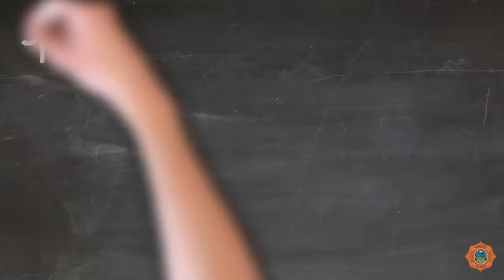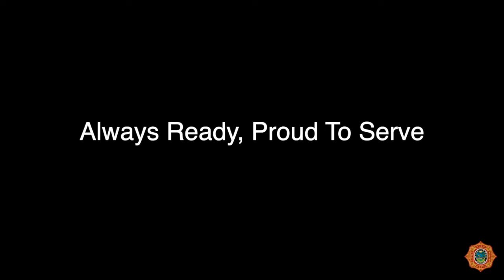Fire Prevention - Smoke Alarms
In a fire, working smoke alarms alert you in time to escape safely and reduce the risk of dying in a fire in half. Are you and your family protected?

Video script:

Miami-Dade Fire Rescue
Fire Prevention Week: Smoke Alarms

Home fires generally occur at night when people are asleep. Your chance of dying in a home fire is cut in half when you have working smoke alarms. Are you and your family protected?

Install smoke alarms in every bedroom, hallways, living areas and on every level of your home.

Be sure to test smoke alarms at least once a month to make sure they are in working order. Change batteries twice a year and replace alarms every 10 years.

Make sure everyone in your house understands the sound of the smoke alarm and knows how to respond in case of a fire emergency.

Be sure to have proper alarms for family members that are deaf or hard of hearing.

Having a good family fire escape plan includes knowing where smoke alarms are located throughout your home.

A fire can happen at any time and anywhere. Having working smoke alarms can save your life.